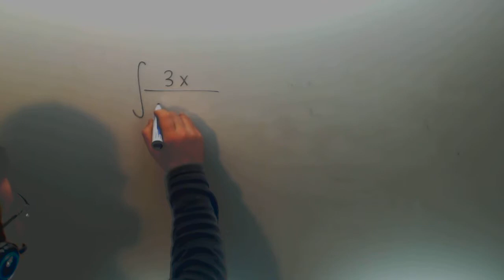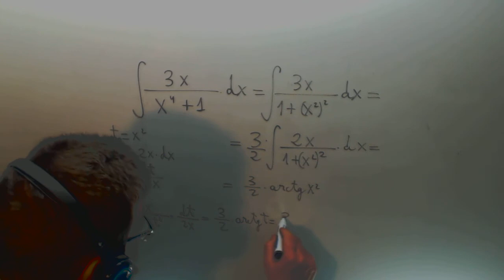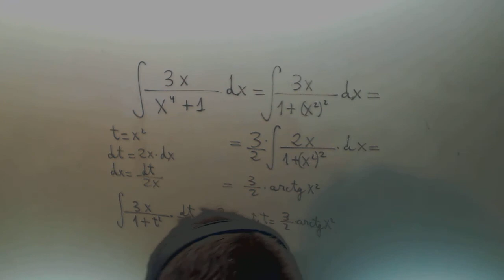Integral cambio variable arcotangente Matematicas 2º Bachillerato Academia Usero Estepona